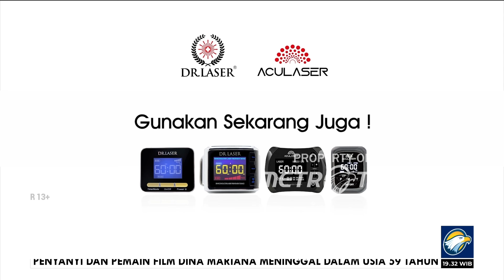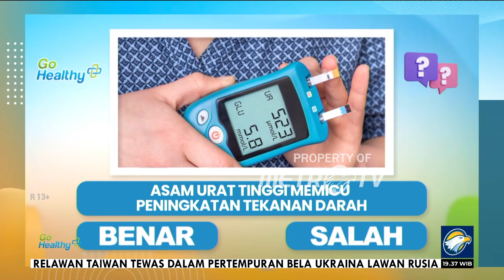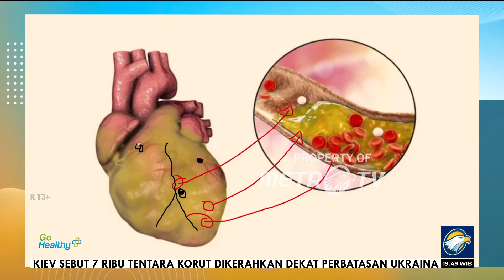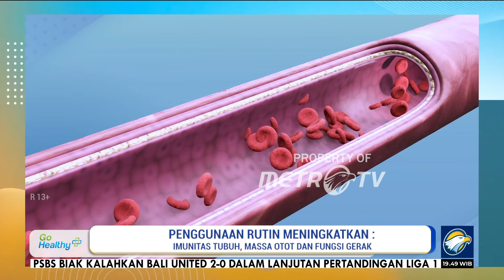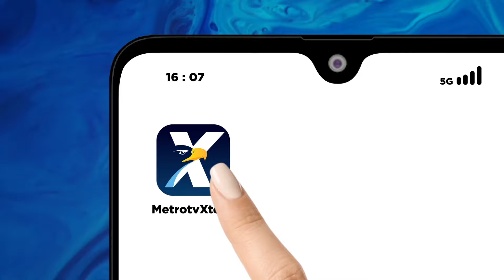GO Healthy - Teknologi Laser Untuk Pemulihan Sindrom Metabolik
MetroTV, Budiono (63 tahun) berharap dapat hidup bahagia dan sehat, sewaktu-waktu Budiono mengalami kehilangan keseimbangan. dengan teknologi laser Budiono bisa memulihkan kondisi sindrom metabolik yang dialaminya.